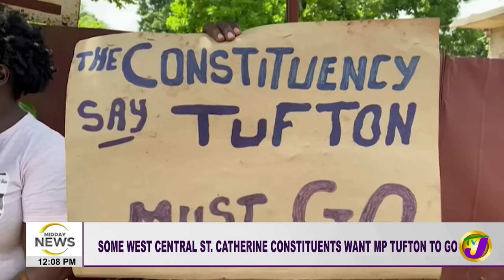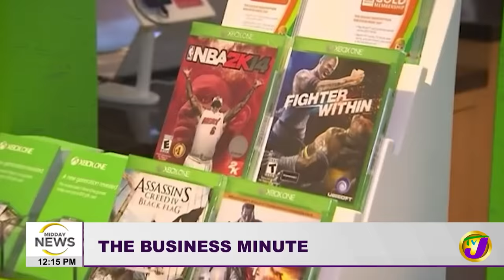Principal Escapes Gun Attack | People Want JLP's Tufton Out